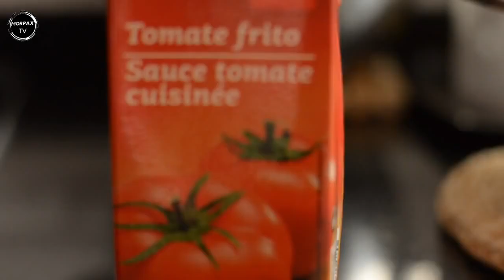HOW TO COOK CHICKEN AFRITADA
I WILL SHARE TO YOU GUYS HOW TO COOK CHICKEN AFRITADA..